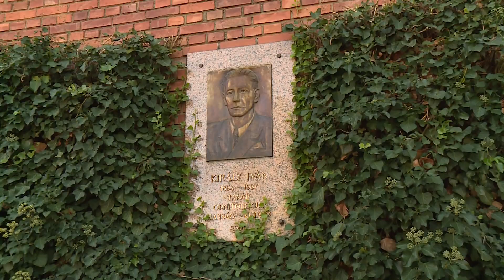Király Iván nap Farádon